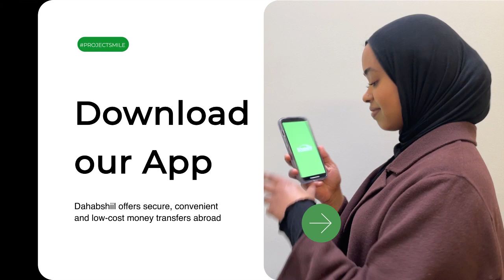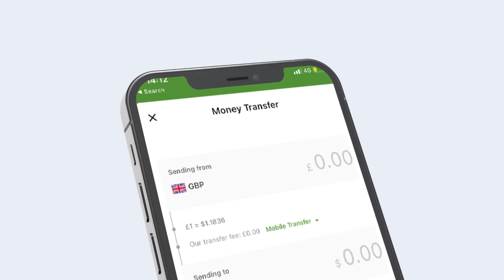Madaxweynaha Somaliland oo Ka Hadley Talaabadii Safiirka Somalia Ee Nairobi Kaga Baxay Shirkii Kenya